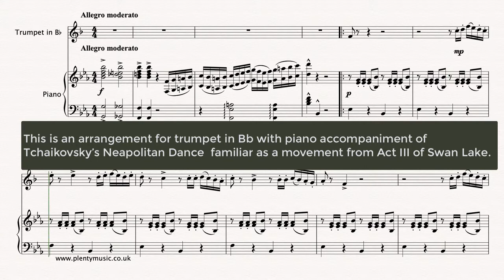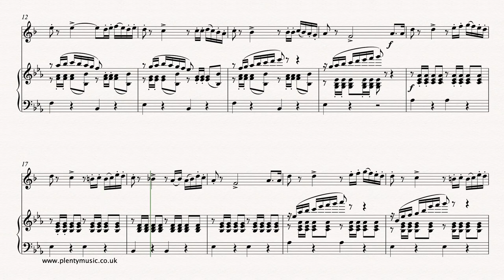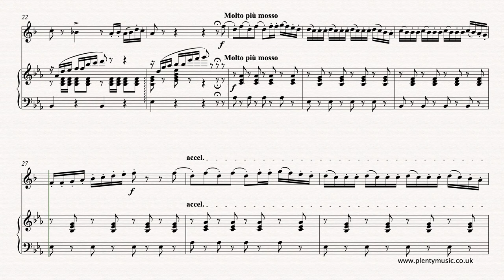Tchaikovsky Pytor I. | Neapolitan Song arr. trumpet in Bb & piano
Pytor I. Tchaikovsky NeapolitanSong from SwanLake arr. trumpet in Bb and piano Free sheetmusic score and accompaniments

This is an arrangement for trumpet in Bb with piano accompaniment of Tchaikovsky’s Neapolitan Song also familiar as a theme from one of the dances in Act III of Swan Lake. The musical material is very similar to that found in Tchaikovsky’s ChildrensAlbum Opus 39 although the music has been arranged in 4/4 time and has a repeat whilst the piano accompaniment includes of some of the orchestral music countermelodies from Swan Lake. The tempo of the first section Allegro moderato in the realisation is at 96 quarter note (crotchet) beats to the minutes and for the Molto piu mosso section the tempo is 110 quarter note beats to the minutes. Often performers choose a slower tempo for the slower section and a faster one for the faster section. The first note of the trumpet in Bb part is only sounded on the repeat and some performers cut out 4 beats in the link between bars 9 and 10. In the repeat there is additional instruction to accelerate towards the end of the movement but the music editor advises against this until the piece is known thoroughly by the soloist and well rehearsed with the accompanist. The accompanist may wish to edit the playing of the introduction by omitting the left hand chords and playing the octave lead in with separate hands or even more simply by starting at bar 5.

There are many gems like this to be found on the PlentyMusic website which is a sheetmusicresources website intended to support schools, academies, music teachers and all those who play musical instrument#. The PlentyMusic licence also allows its music to be copied for educational purposes so that those students taking music examinations or perhaps auditioning for ensembles, a summer school or a college place can make use of our resources for this purpose.